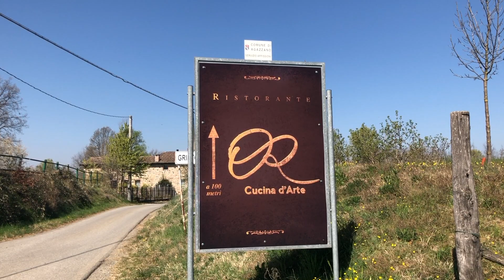Ristorante OR Cucina D'Arte - un'esperienza meravigliosa!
Nel cuore della Val Tidone, in Emilia Romagna, fra scorci suggestivi e paesaggi mozzafiato si trova il borgo di Grintorto e al suo interno OR Cucina d’Arte, ristorante gourmet alla continua ricerca di un perfetto equilibrio fra tradizione e creatività.
La cucina è affidata a due giovani talenti: Mauro Brina e Davide Modesti

GoPro Hero 5 Session: